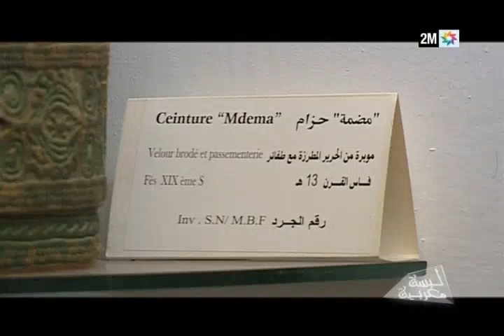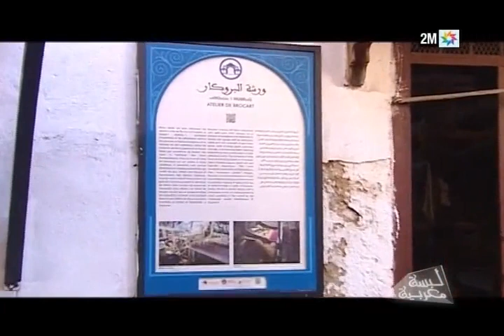لبسة مغربية : اللبسة الفاسية - الحلقة كاملة -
لبسة مغربية، سفر عبر تاريخ اللباس المغربي كما توارثه مختلف سكان المغرب. هذا العدد خاص عن اللبسة الفاسية